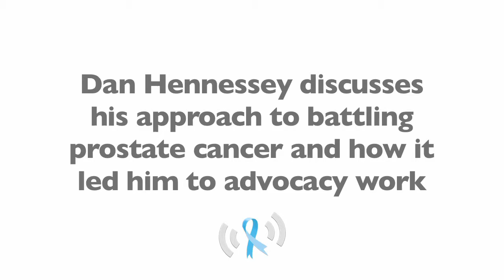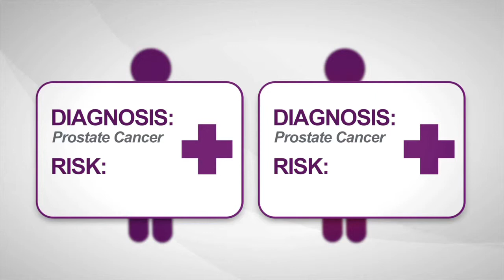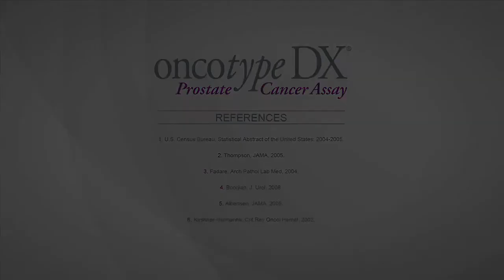Prostate Cancer Advice: Survivor Dan Hennessey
Dan Hennessey, a survivor of prostate cancer and a prostate cancer advocate, gives his advice on how to deal with prostate cancer. He shares techniques that helped him along the way.